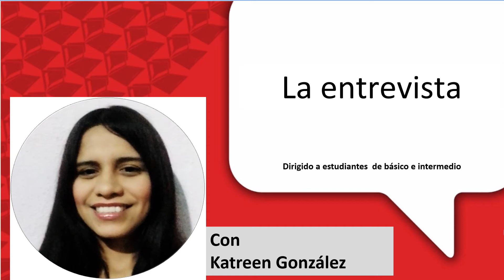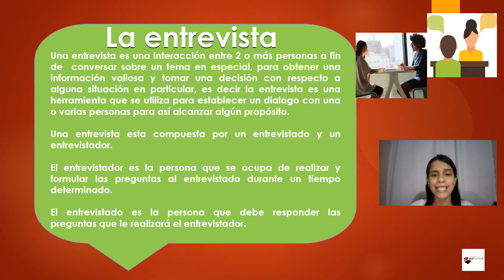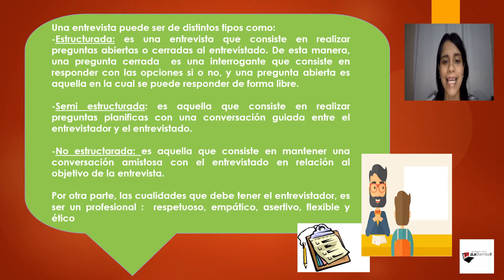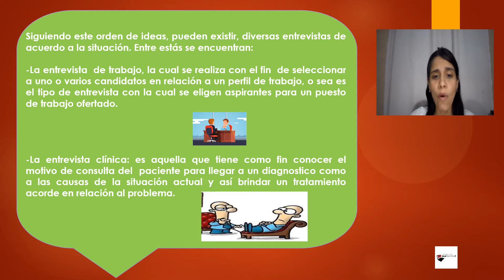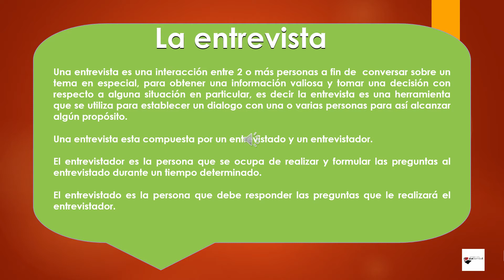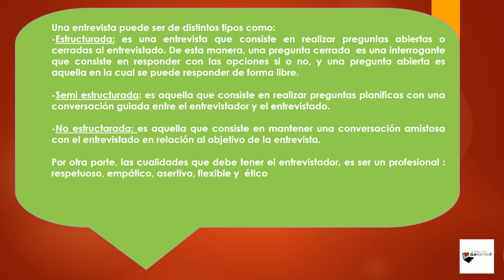A entrevista - Aula de espanhol grátis. TV La Bamba #11. Espanhol para iniciantes.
Exercícios de espanhol: compreensão auditiva e de leitura, seleção da resposta correta, adjetivos qualificadores, conjunções explicativas e copulativas.